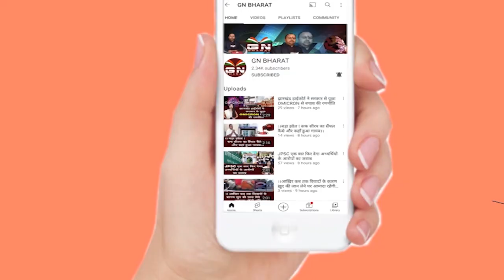राष्ट्रपति द्रोपति मुर्मू पहुंची रांची, कहा- लोगों को न्याय मिले यह सुनिश्चित करना चाहिए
राष्ट्रपति द्रोपति मुर्मू तीन दिवसीय दौरे पर पहुंची रांची, कहा- लोगों को न्याय मिले यह सुनिश्चित करना चाहिए|